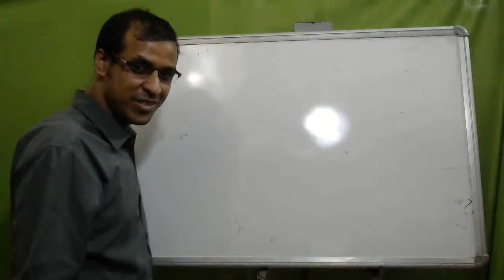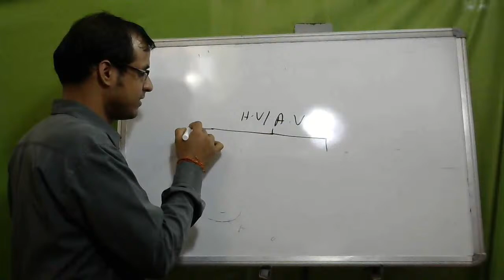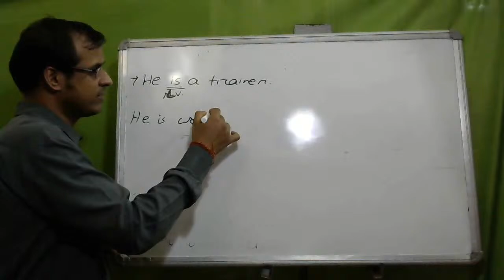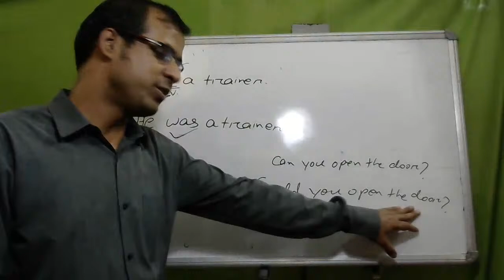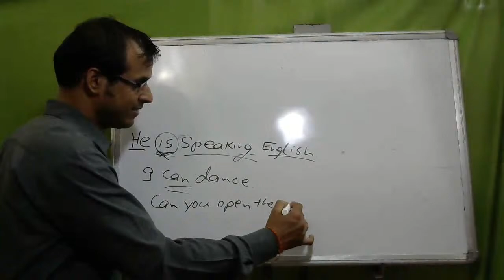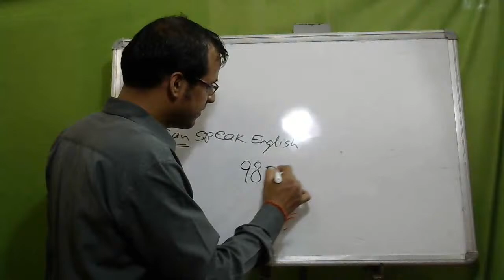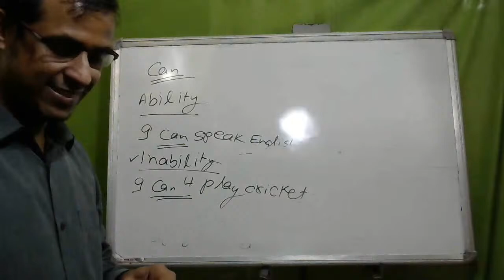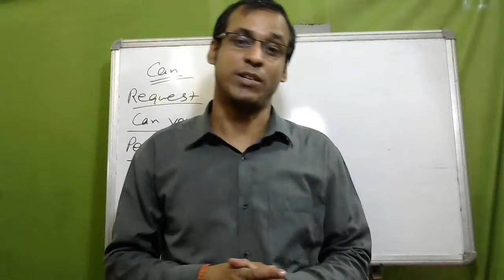Basic English Rapid Course || Day: 13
Likee            - shorturl.at/ghNW0